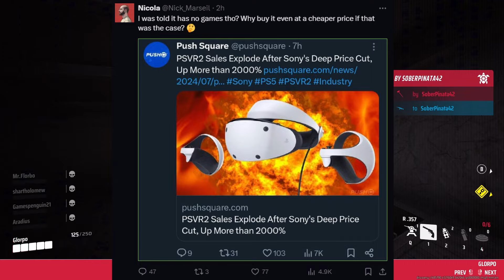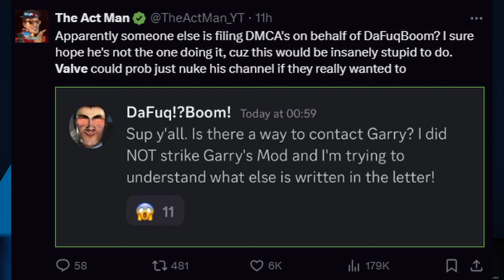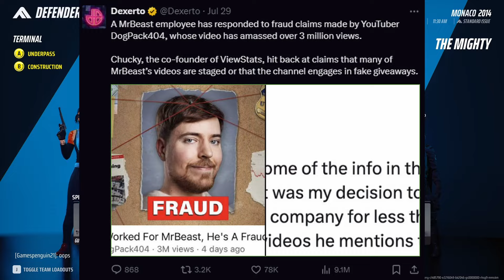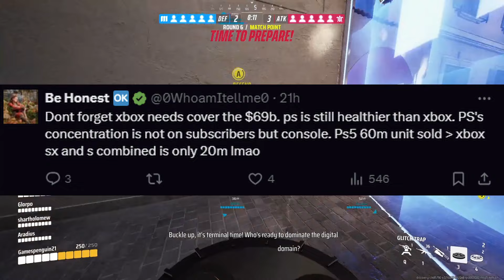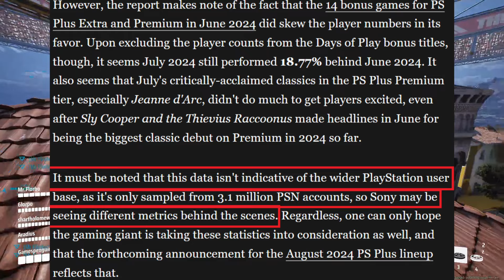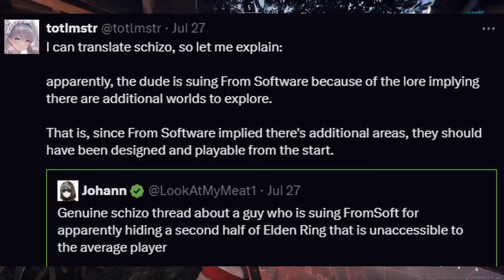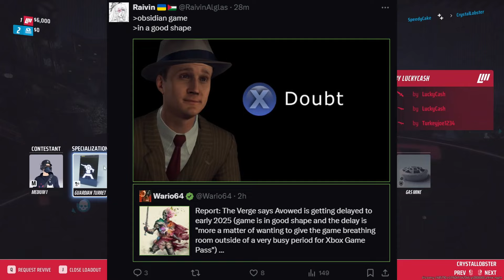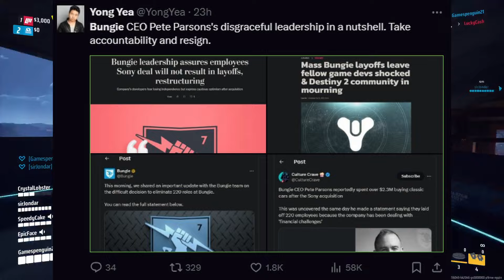Another collection of smaller news stories, with a side of salty Fanboys.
this one is just on stuff I wanted to talk abou this week cause honestly it's just fun to talk about this stuff. I think I will modify my shorts vurses long form content stuff so on long form days I will not post a short. just so I am not flooding feeds now. I think that shouls help. the shorts were more for hitting 1k anyway. so I think I can slow that down a fair bit.
 but yeay your news with a side of fanboy salt.

more videos soon peace off